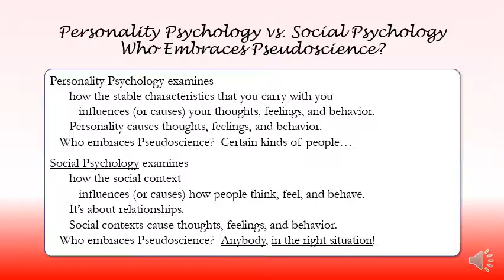Personality Psychology vs. Social Psychology: Who Embraces Pseudoscience?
Science
Pseudoscience